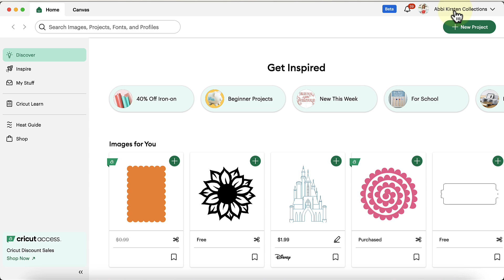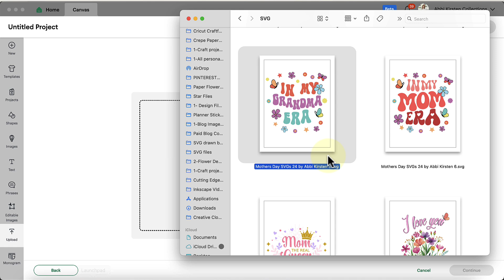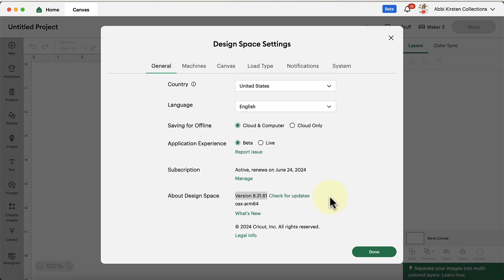Design Space Upload SVG Error May 2024 - Image Upload SVG Upload Name Fail NameSpace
Make sure you are on Beta version 8.31.61 to fix this issue. Thank you, Cricut Customer Care. No Cricut bashing. Please be kind.